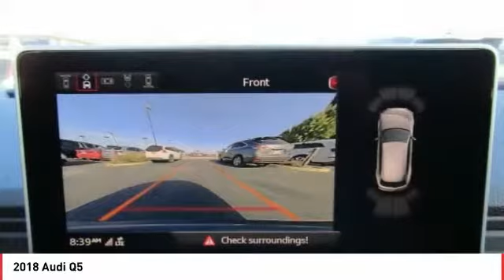2018 Audi Q5 Seaside CA A4800